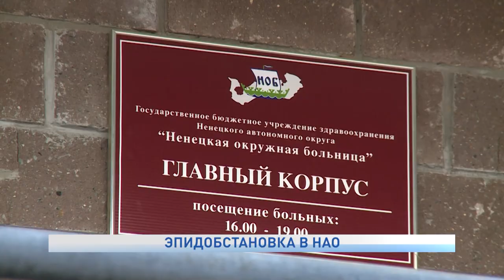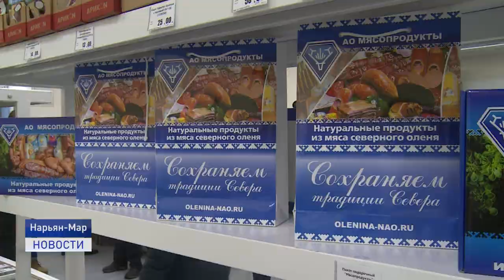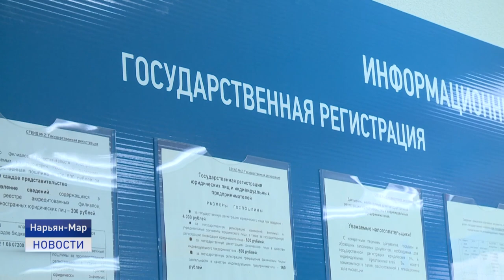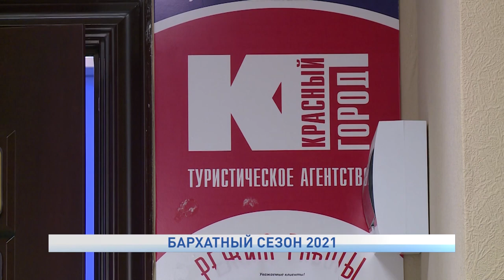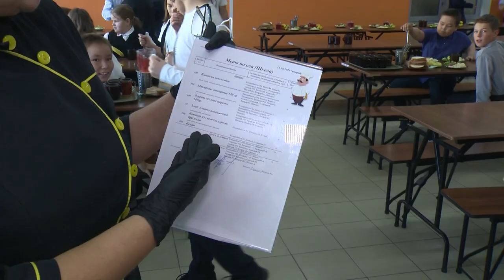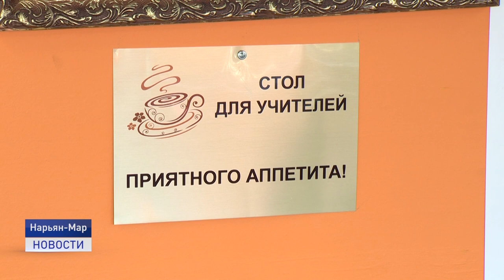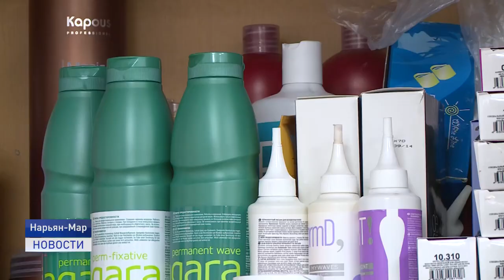Новости Ненецкого округа от 14.09.2021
Социальная догазификация, оптоволокно в Красное, завершающие мероприятия опережающего северного завоза. Эти и другие вопросы стали центральными на оперативном совещании при губернаторе НАО.

Хороший ученик- сытый ученик. Через несколько минут расскажем,как устроена работа в столовой, какие технические возможности используются для приготовления блюд и чем перестали кормить детей в школах.

Бархатный сезон в самом разгаре. Куда поехать этой осенью, а так же какие популярные направления этого года выбирают жители заполярной столицы?